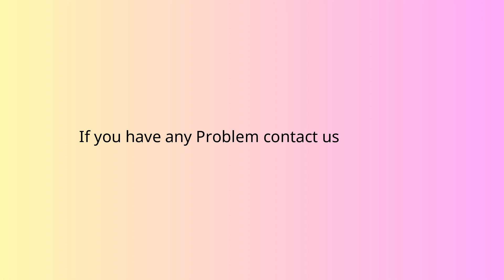how to delete chai account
In this video, you will learn how to delete chai account.